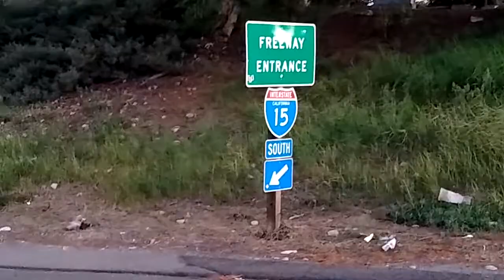Flashing Yellow Warning Lights For Ramp Meter (Mira Mesa Blvd & I-15 South)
These flashing yellow lights are for the ramp meter signals around the corner. The reason why they flash is to warn drivers to be prepared to stop. If the ramp meter signals are off, these yellow flashing lights are off too.
Also if you wanted to see those traffic lights that you saw a glimpse of at the beginning of the video, heres my video of those signals.